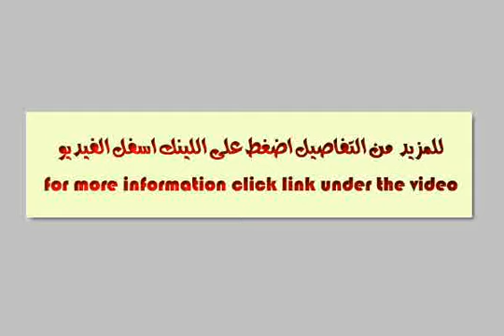Apartment For Sale In Smouha Alexandria - mlseg.com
Apartment For Sale In Smouha Alexandria للجادين فقط و الباحتين عن التميز شقة بشارع النصر سموحة عمارات دار السلام جديدة نهائي 600000 كاش او 670 علي سنتين تمليك من الشركة المتحدة ممنوع الوسطاء و المكاتب - سموحة شارع النصر - Egypt Real Estate | Alexandria | Smouha | Apartment For Sale